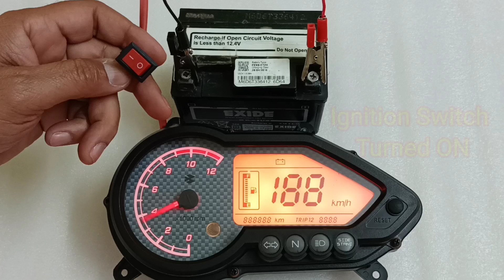Pulsar Digital meter testing on table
My Other Videos you may like:
1. (Pulsar 150/180/200/220 Digital Speedometer Screen / Display Change with New one)
2. (Display for Pulsar 135/150/180/220, Apache RTR 160/180, FZ V-1, V-2, Passion Pro, Active 125, Activa 5G, Glamour)
3. (Pulsar Digital Speedometer Modification Display Back light Green)
4. (Pulsar Digital Speedometer Modification and Repair / पाल्सर् डिजिटल स्पीडोमीटर मॉडिफिकेशन और रिपेयर)
5. (Pulsar Meter Display Change karne ka pura Tarika. किसी भी बाइक की डिस्प्ले चेंज करने का पूरा तरीका)
6. (Pulsar/XCD 135 Display Backlight Changed to Blue Colour)
7. (Pulsar NS200/160 Display Problem Solved / पल्सर NS200/160 डिस्प्ले प्रॉब्लम ठीक)
8. (FZ-S Meter White Backlight एफजेड एस के मीटर की स्क्रीन बैकलाइट लाल से सफेद बनाया)
9. (Pulsar 220 Display Faded Problem Solved/ पल्सर 220 डिस्प्ले फेडेड ब्लर्रेड प्रॉब्लम)
10. (FZ V-2 Meter Display Problem solved / Repaired , ऍफ़ जेड-2 मीटर डिस्प्ले प्रॉब्लम साल्व्ड रिपेयर)
11. (Pulsar 150/180/220 Digital Speedometer Screen/ Display Change/Repair)
12. (FZR V1, V2 Digital Speedometer Display change / repair | ऍफ़ जेड मीटर की डिस्प्ले बदले / मंगवाए)
13. (Pulsar 135/150/180/220cc Meter Repair and Testing on table)
14. (Apache RTR Digital Speedometer Repaired & Tested on table with BST Box / अपाचे स्पीडोमीटर रिपेयर)
15. (Passion Pro Speedometer Full Functions test on table | पैशन प्रो स्पीडोमीटर फुल फंक्शन टेस्ट)
16. (Pulsar 135/150/180/200/220cc Meter Screen/ Display Change)
17. (FZ Meter Screen/ Display Change)
18. (Pulsar 135cc Speetometer Repair and Testing on table/ पल्सर 135cc स्पीडोमीटर रिपेयरिंग और टेस्टिंग)